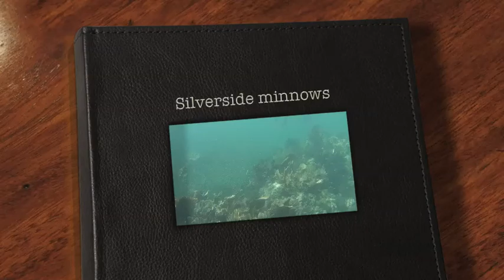Silverside minnows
key largo silversides